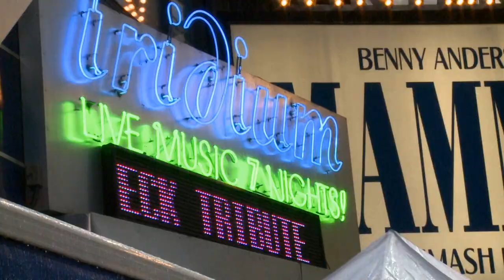1 Baby Let's Play House